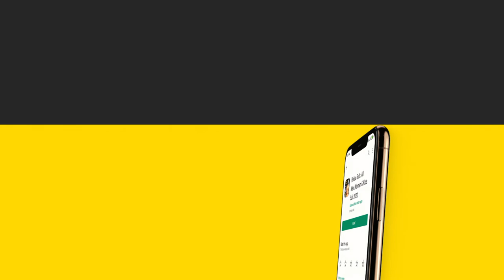Police Suit : All Men,Woman & Kids Suit 2020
Police Premium Photo Suit Editor Features Application :

* Find Women & Men Police Suits Photo Apps And Make Effects With Photo Editor Pro.
* Select A Boost Photos Men & Woman Suits You Like From Wide range of Latest Collection Police & Army Photo Suit.
* Use Premium Police Suit Editor Tool With Men & Women Photo Editor in 2019.
* Select Picture From Gallery.
* 25+ Amazing Magical Effects And Photo Filters & Blur Funcation Add With Photo Editor Like Saturation, Brightness, Color, Contrast And Hue.
* Police Suit Photo Editor For Men & Women Very Easy To Use Men Police Style Can Create In Step By Step.